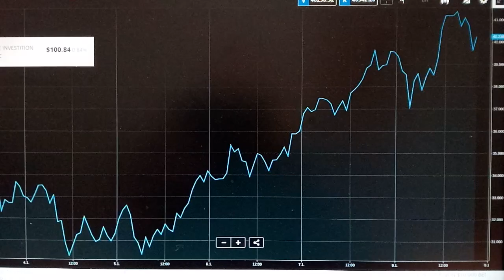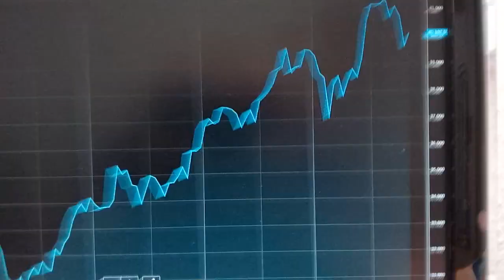The Bitcoin Watcher 210108 - New All Time High: 41.000 Dollar